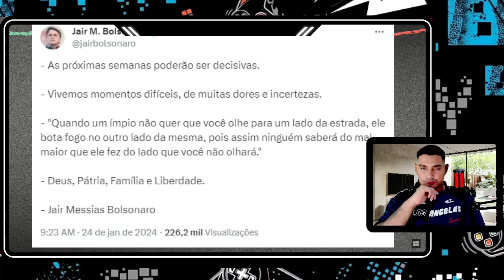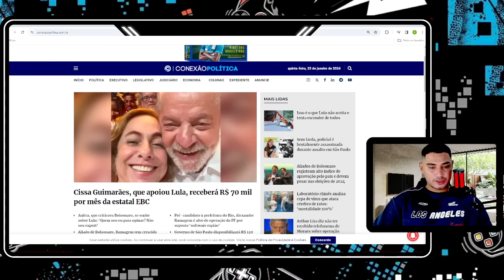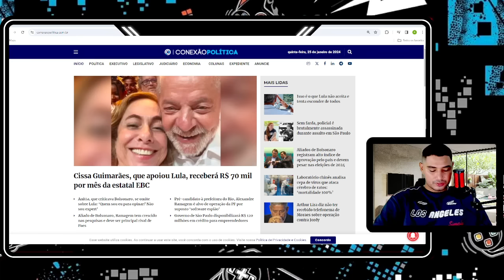MAIS UMA PERSEGUIÇÃO DO SUPREMO CAUSA REBELIÃO! PARLAMENTO VAI ATRÁS DE LIRA! NEM A FFAA ACREDITOU!